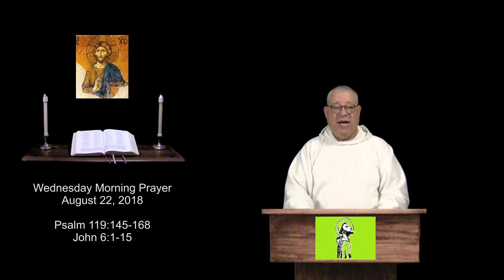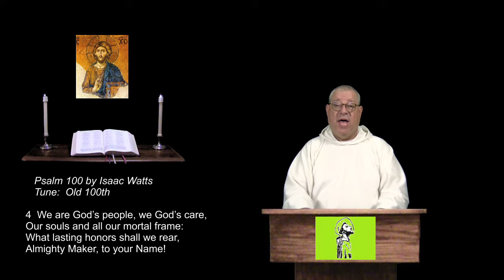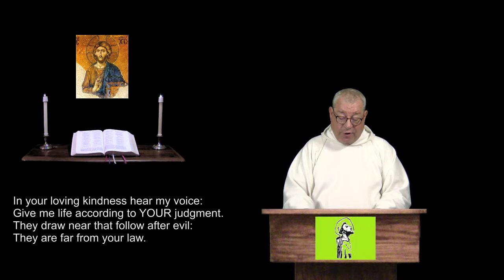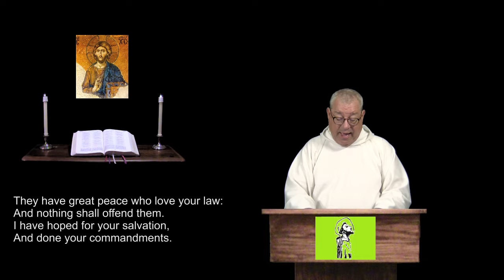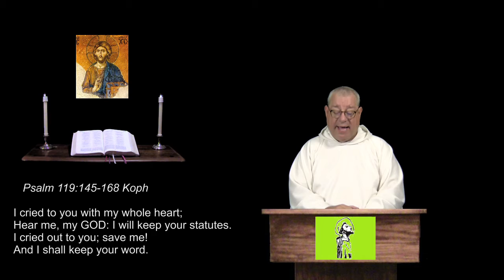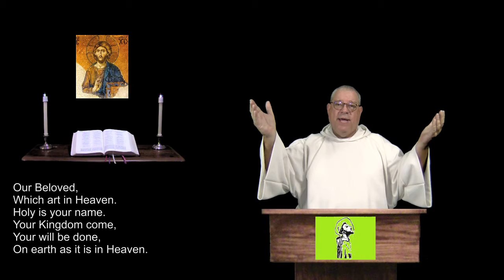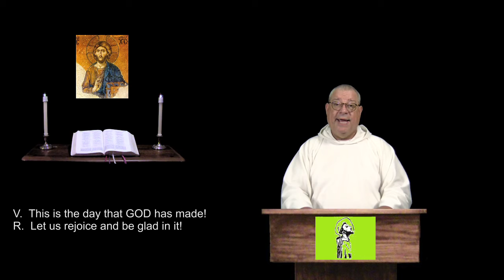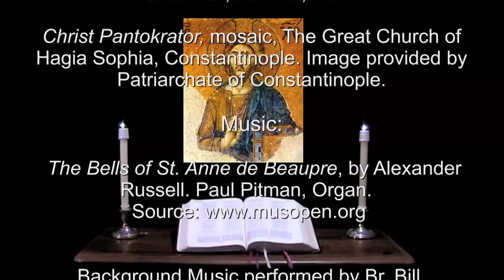22 Aug 2018 Wednesday Morning Prayer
Psalm 119:145-168.  John 6:1-15.  For Christians of all denominations, a prayerful recitation of the Bible in an daily format.  For more info and prayer requests: